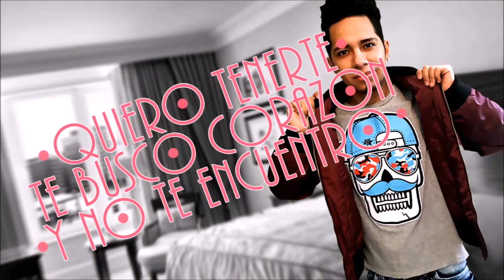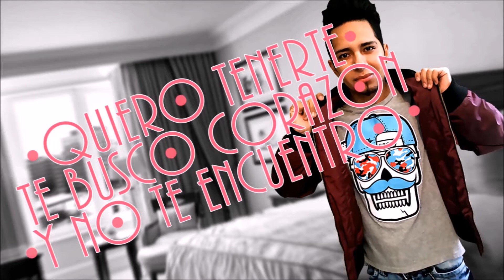Roy Star - Cuerpo de Sirena - Version Bien Sonidera ( Lyric video )